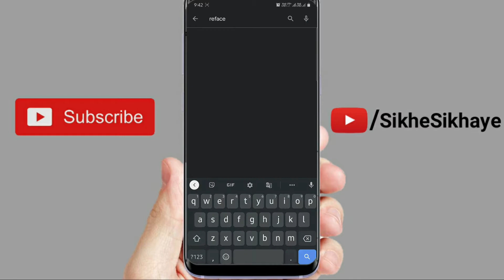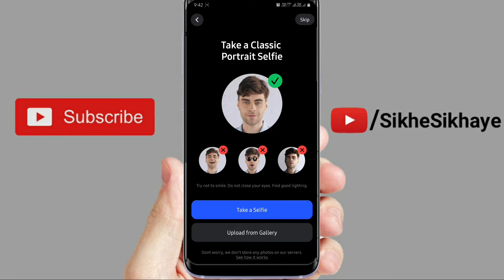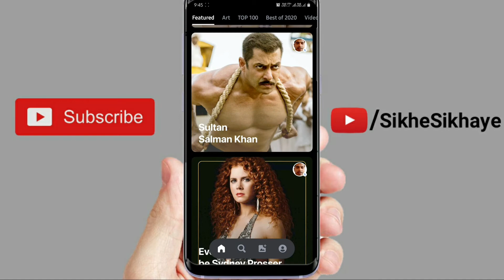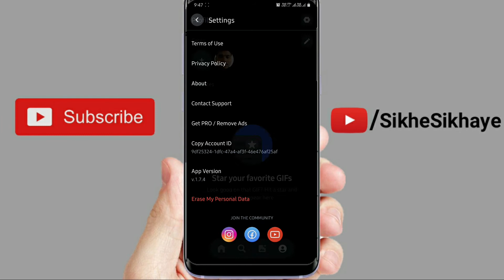Create face swapped videos from your phone with Reface . Video me kisi ka chehra kaise badlate hai?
Reface is a face swapping app where users can swap faces in the videos, GIFs and memes with just one selfie or photo.

Reface एक फेस स्वैपिंग ऐप है जहां यूजर्स वीडियो, GIF और मेम्स में सिर्फ एक सेल्फी या फोटो से चेहरे को स्वैप कर सकते हैं।